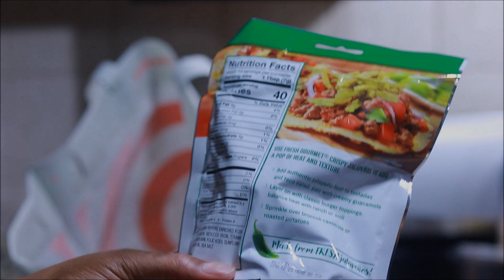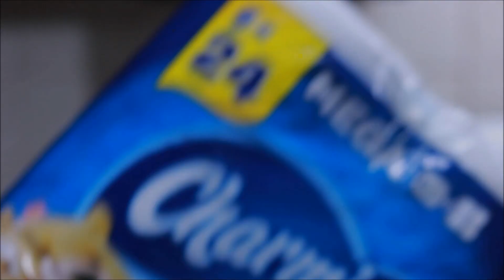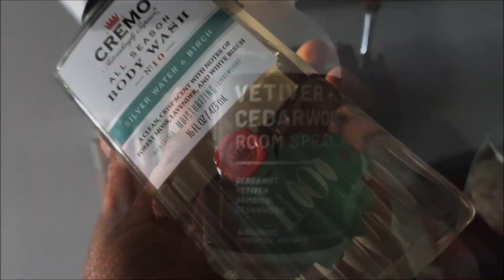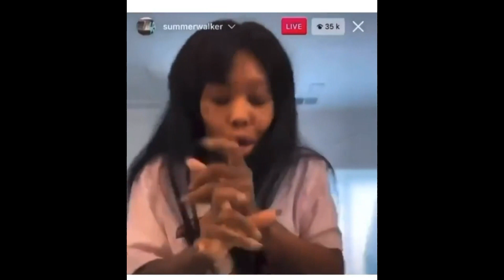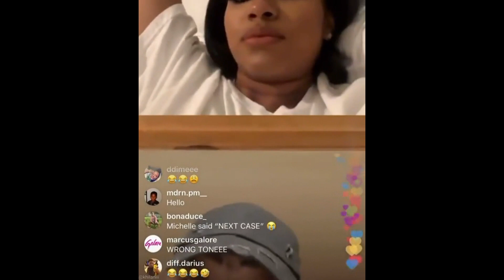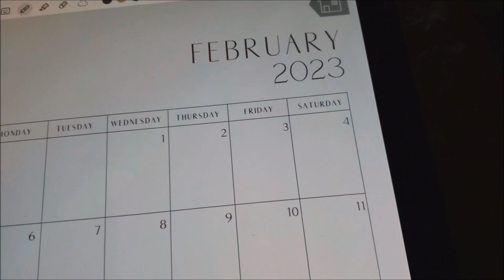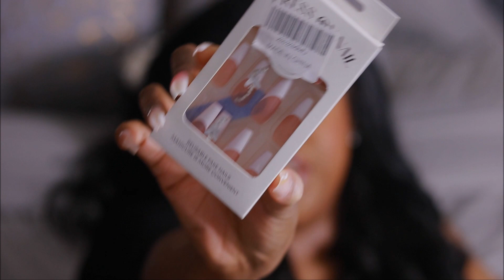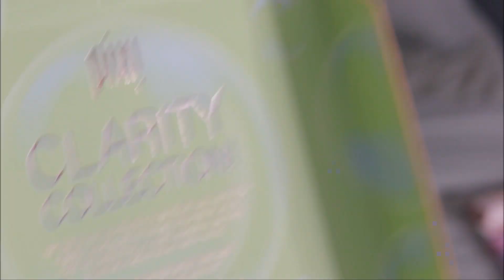VLOG: SURPRISE GIVEAWAY! LOTS OF PR. PACKAGES, GROCERY HAUL COOKING, AND MORE!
●▬▬▬▬▬▬▬▬▬ஜ۩●۩ஜ▬▬▬▬▬▬▬▬▬●
Hi Besties, we are back with another vlog this vlog is real chill, we girl talk, we go to target fir vibes, we grocery shop and we unbox a bunch of pr packages.

I am doing a giveaway so to enter it here are the rules
2. like the video
●▬▬▬▬▬▬▬▬▬ஜ۩●۩ஜ▬▬▬▬▬▬▬▬▬●
 L E T S S T A Y C O N N E C T E D  Besties

supplements for health and beauty.

THEY SHIP WORLD WIDE

THANK YOU @ipsy  @popbeauty9864 @PixiBeauty
●▬▬▬▬▬▬▬▬▬ஜ۩●۩ஜ▬▬▬▬▬▬▬▬▬●
FTC-  THIS VIDEO IS NOT SPONSORED  I DO NOT AND WILL NOT LIE FOR BRANDS AND COMPANIES. ALL OPINIONS ARE 1000% MINE.